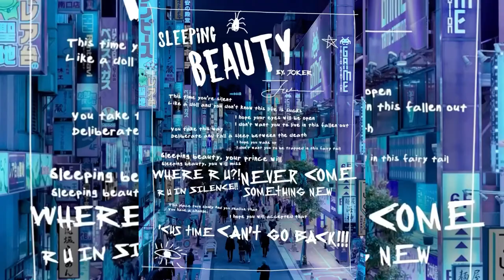BEHIND THE SCENE | SLEEPING BEAUTY | RIRI CHESTER